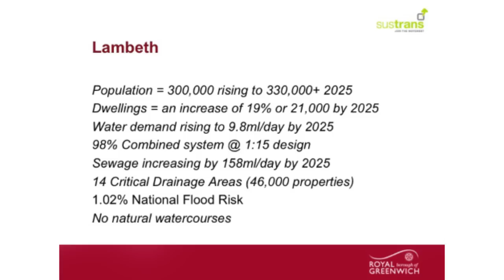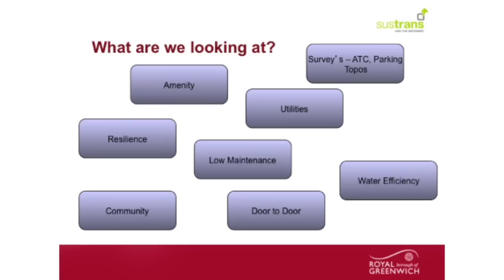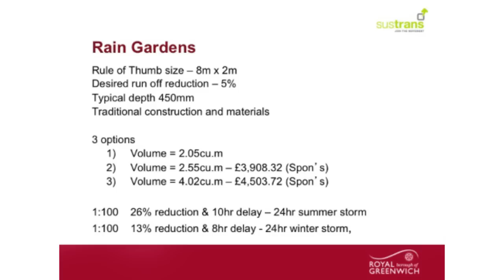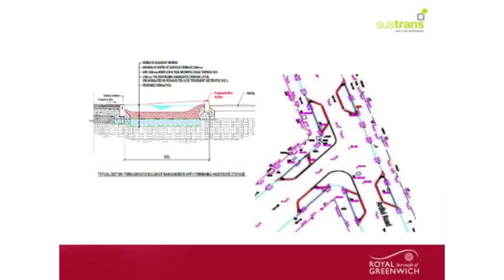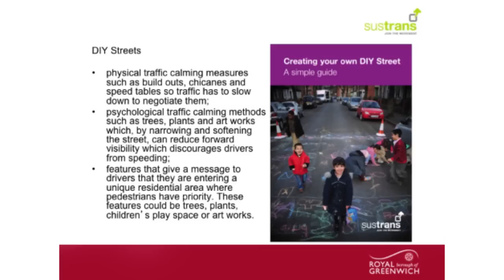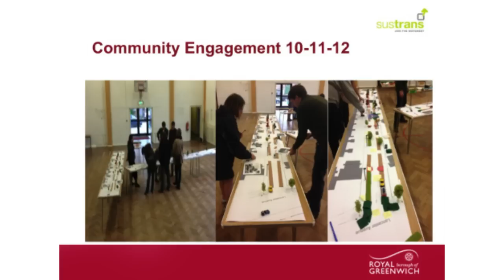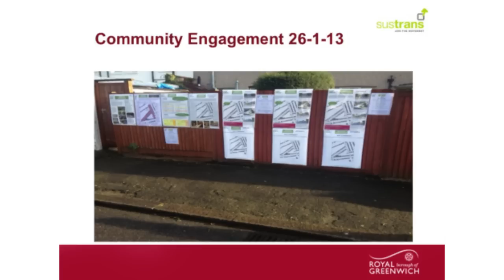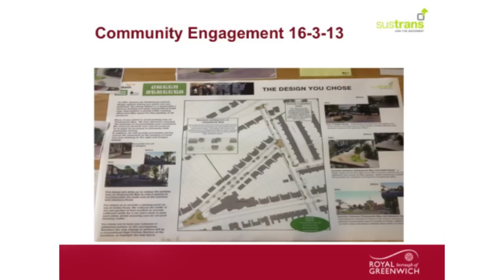Greening the streets of South London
Benjamin Addy, Sustrans and Owen Davies, Royal Borough of Greenwich

Retrofitting SuDS for maximum benefit
10 July 2014